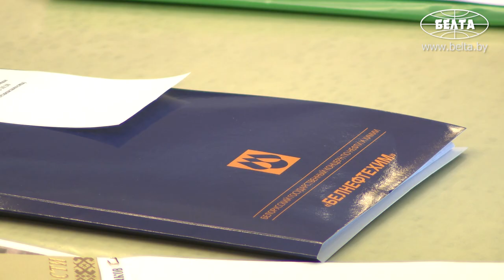"Расхлябанность, мужики, закончилась! "// Жёсткое совещание у Лукашенко. Подробности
Лукашенко: Зерно сегодня – практически новое золото или нефть. Может быть, даже будет дороже. И поскольку один из основных мировых поставщиков – Украина – вряд ли сможет провести полноценную посевную кампанию, цены будут расти и дальше!

Готовность к проведению весенних полевых работ подробно обсудили 22 марта на совещании у Президента Беларуси Александра Лукашенко.